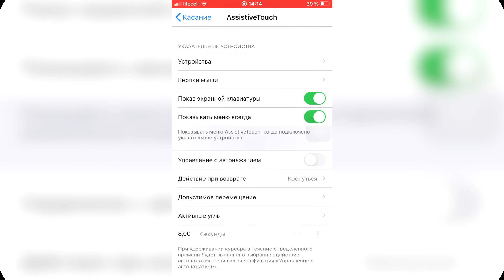МОИ НОВЫЕ НАСТРОЙКИ НА IPHONE 7 🔥 ЧЕТКИЙ ХАЙЛАЙТ 🤘